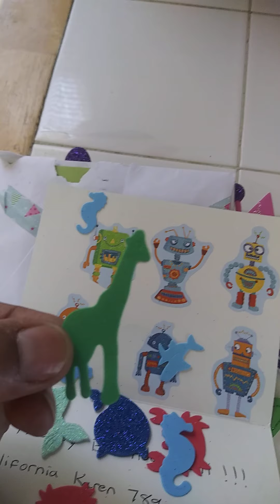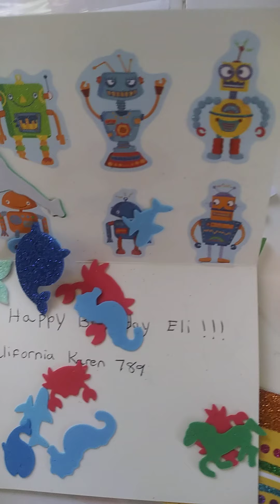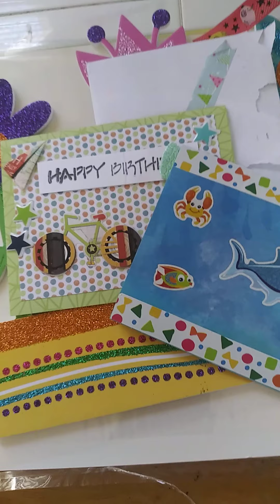Bday Challenge Entries #1 California Karen #2 Hey Little Missy❤